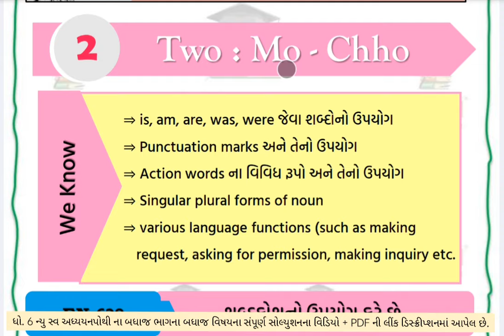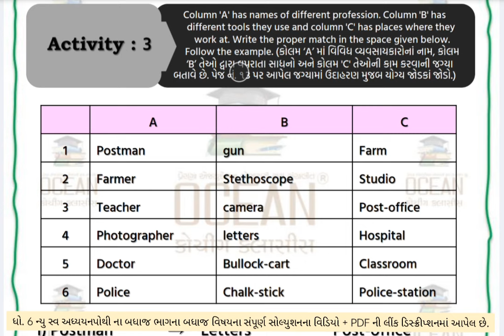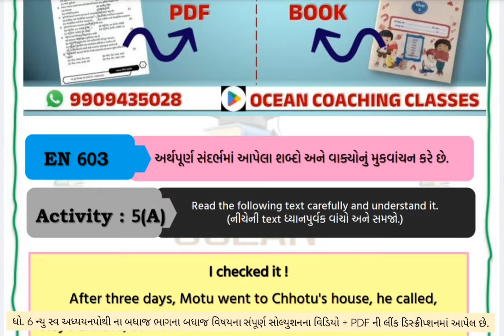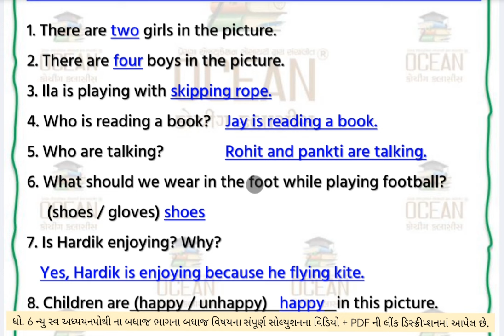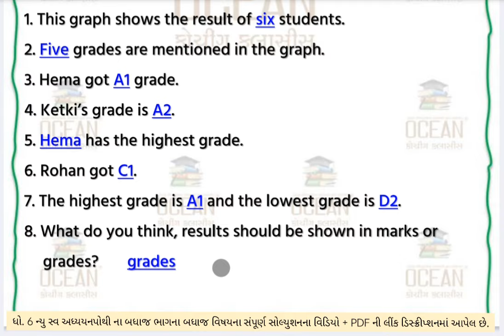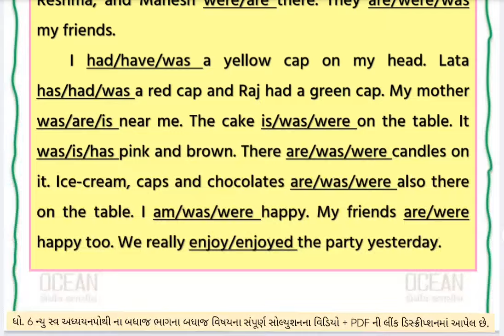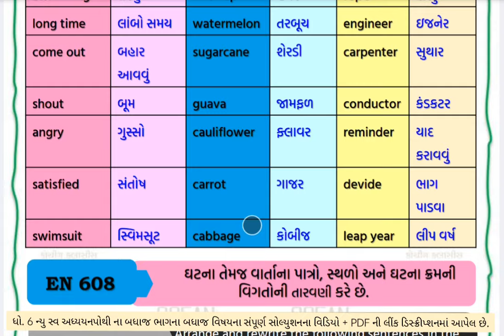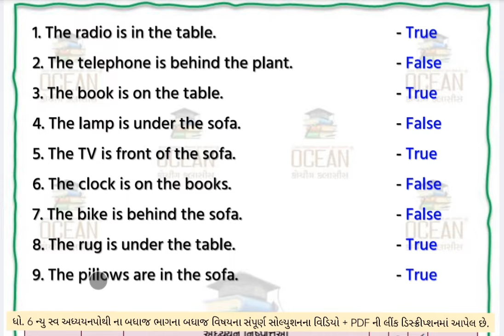std 6 english unit 2 swadhyay pothi | dhoran 6 angreji swadhyay pothi unit 2 | unit 2 sem 1 swadhyay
std 6 english swadhyay pothi unit 2 sem 1,
std 6 english ch 2 swadhyay pothi sem 1,
std 6 english sem 1 unit 2 two : Mo - chho
dhoran 6 swadhyay pothi angreji,
dhoran 6 english,
ધોરણ છ અંગ્રેજી સ્વાધ્યાયપોથી,
std 6 english sem 1 swadhyay pothi unit 2,
std 6 english sem 1 unit 2 swadhyay pothi bhavik,
std 6 english unit 2 sem 1 swadhyay pothi,
std 6 english unit 2 swadhyay pothi sem 1
std 6 english swadhyay pothi sem 1 unit 2
ધોરણ છ અંગ્રેજી ની સ્વાધ્યાયપોથી
english swadhyay pothi dhoran 6
dhoran 6 angreji pratham satra
std 6 english unit 2 sem 1
ધોરણ છ અંગ્રેજી
angreji swadhyay pothi dhoran 6
dhoran 6 english mein swadhyay pothi